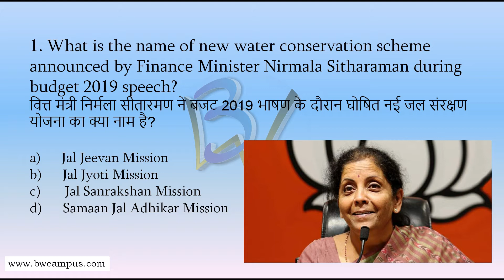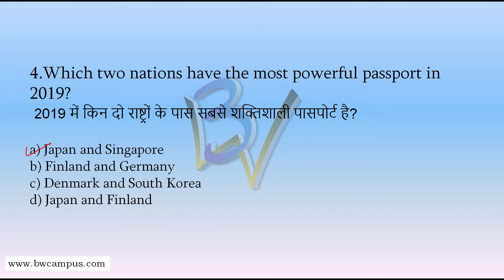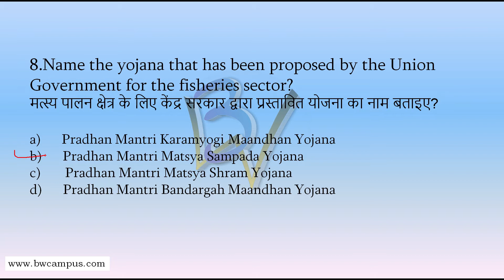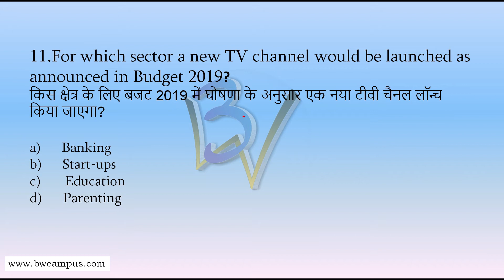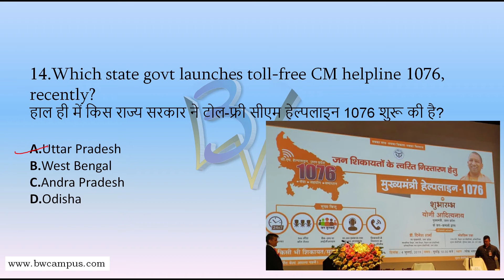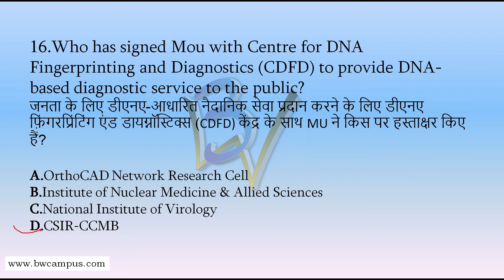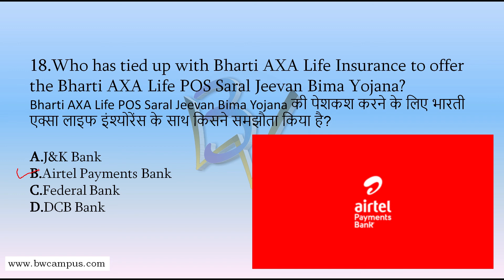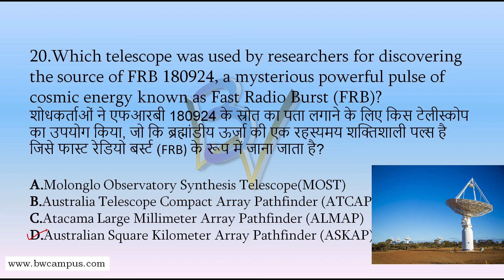06 July 2019 || Daily Current Affairs for all Govt. Exams || BW Campus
BW Campus ™ द्वारा Current Affairs Series की शुरुआत की जा रही Subscribe करें और अपनी तैयारी को और बेहतर करें , अपने सवाल और सुझाव हम तक Comment के माध्यम से पहुचाये... Video को देखने के लिये धन्यवाद आपका ।

Share करें और शिक्षा की इस प्रेरक मुहिम का हिस्सा बने।

Official Links:-